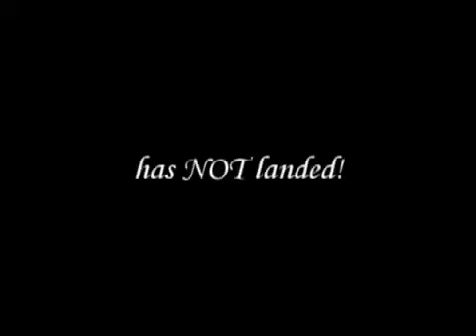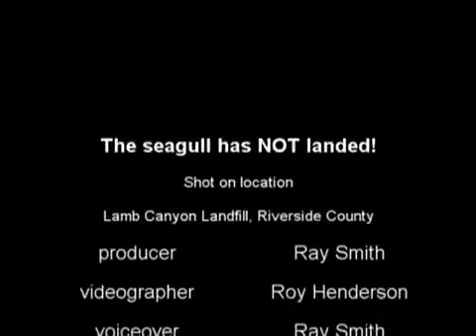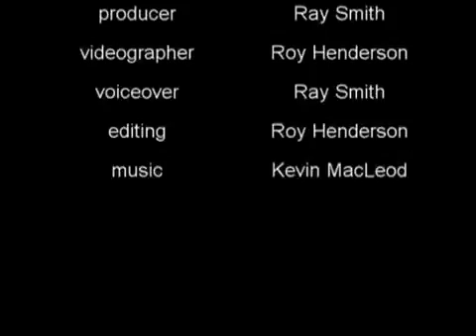Falcon Used to Control Seagulls at Landfills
Riverside County Waste Management Department uses falcons to control seagulls and other vectors at their landfills.